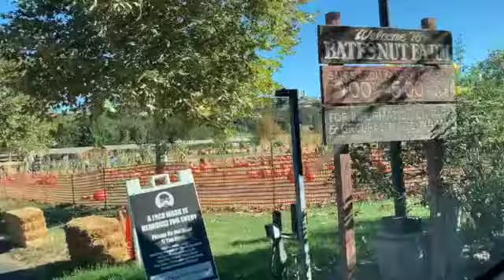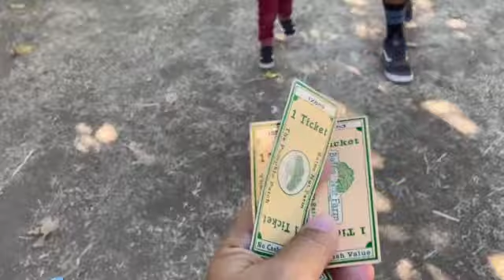Pumpkin patch fun